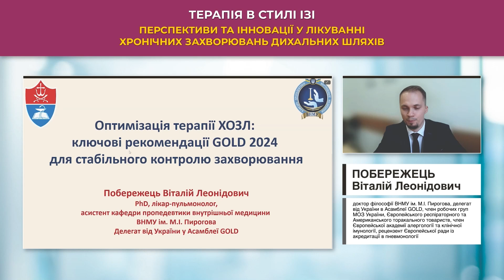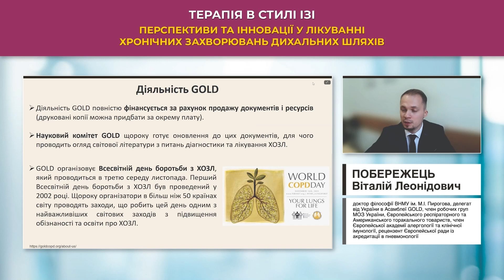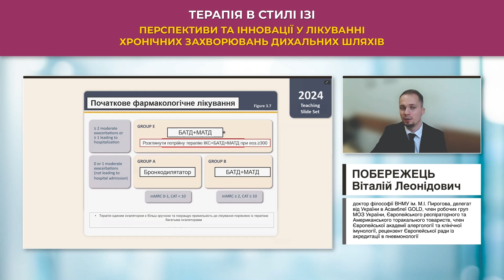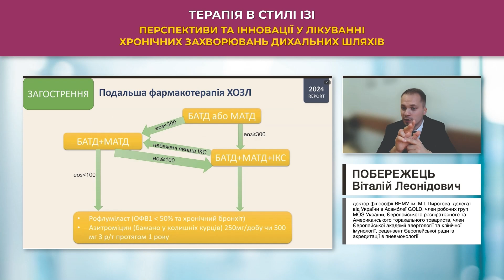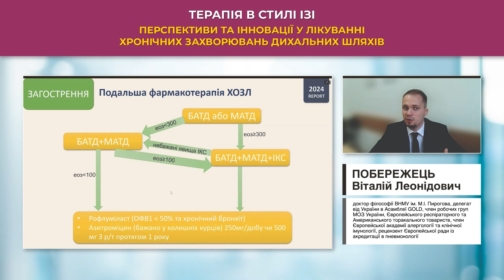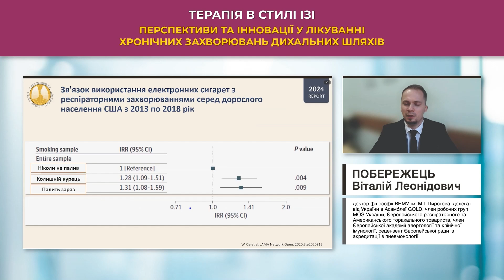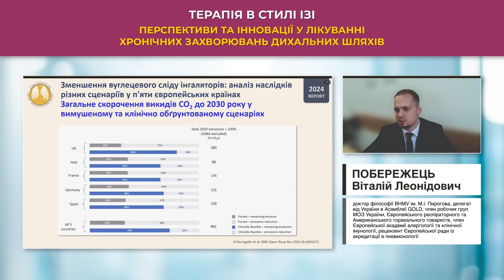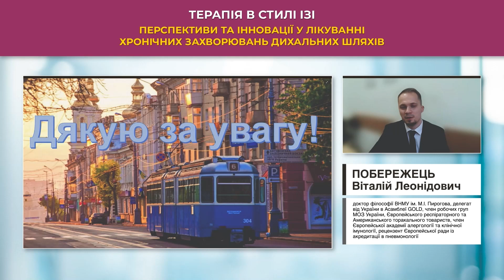Оптимізація терапії ХОЗЛ: ключові рекомендації GOLD 2024 для стабільного контролю захворювання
🎓 Побережець Віталій Леонідович - доктор філософії ВНМУ ім. М.І. Пирогова, делегат від України в Асамблеї GOLD, член робочих груп МОЗ України, Європейського респіраторного та Американського торакального товариства, член Європейської академії алергології та клінічної імунології, рецензент Європейської ради із акредитації в пневмонології

📌 Дата: 24 жовтня 2024 р.
Доповідь в рамках онлайн майстер-класу "Терапія в стилі ІЗІ: Перспективи та інновації лікування захворювань дихальних шляхів"

✔ Отримуйте актуальну інформацію, цікаві анонси та новини на тему інфузійної терапії!